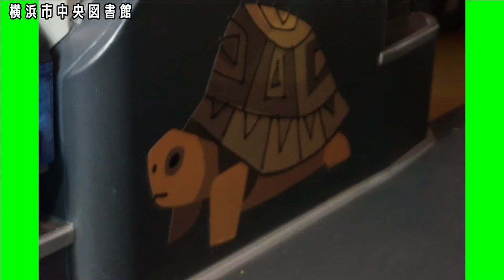横浜市中央図書館編【キッズ鉄道研究会】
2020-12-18